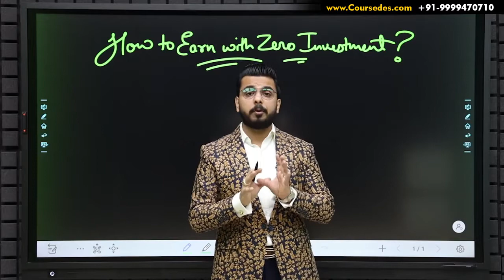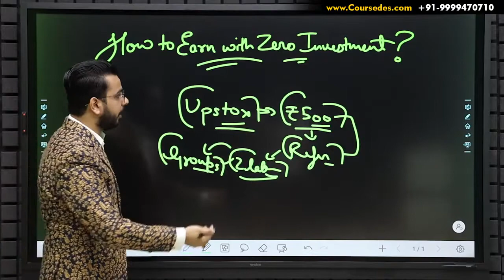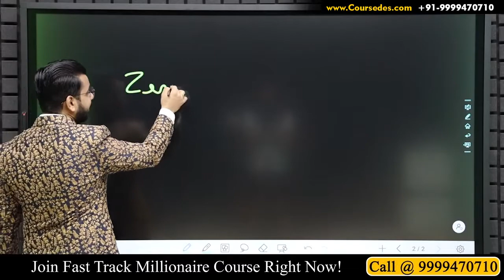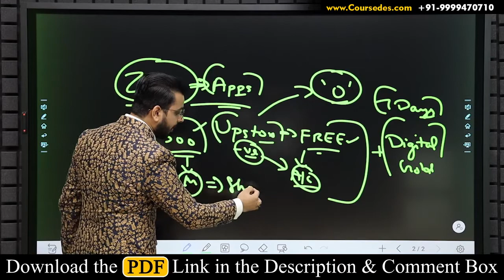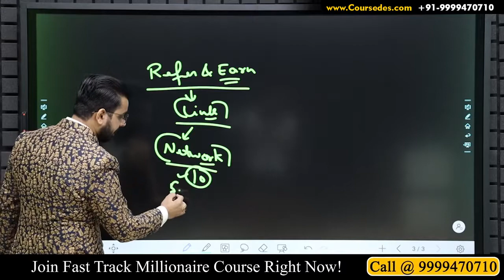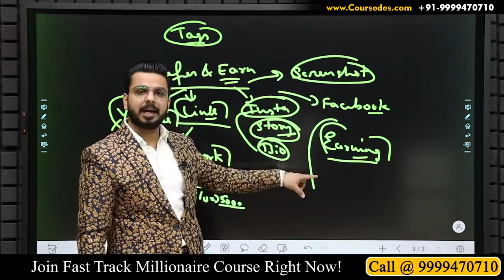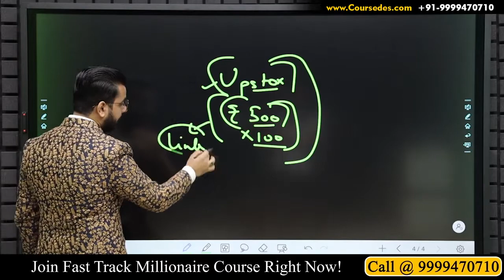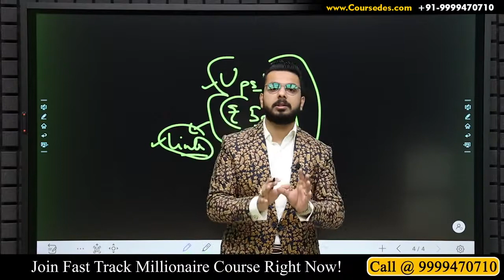Earn ₹5000 Daily Online 🔥 | No Investment Earning App | AffiliateMarketing Business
In this video you will get to know, How you can Earn ₹5000 Daily without any investment by just referring Upstox to Your Friends!

1. Upstox is offering Limited Time FREE Demat account opening.

2. Once your KYC is completed your account gets activated and you can start investing and trading.

3. Upstox is also offering ZERO Investment Earning Opportunity.

4. After activation, Just sign in your account and go in Refer and Earn Section.

6. Copy your own referral link and share with friends and relatives. You can also share your referral link on social media platforms.

7. On each successful referral you will get Rs 500.

So, for example if you share your link and 10 people open their demat accounts, you will get Rs 5000.
You can earn 5,000 daily and withdraw the amount directly to your Bank Account.
(This is Offer is Valid for Limited Time)

8. Just try this Refer and Earn, this is really simple!
All you need is to open your own Demat account and Refer to Your Friends.

Bonus: If you Open your Free Demat Account Right Now, you will get FREE DIGITAL GOLD. That will be credited in 7 Days in your Upstox Account.